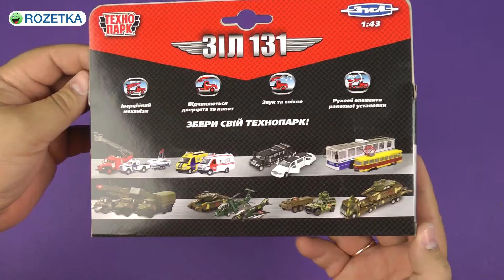Распаковка Технопарк ЗИЛ-131 Вооруженные силы с ракетой CT10-001-R/3